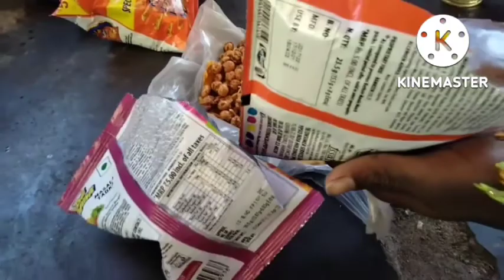kanthi langsu owaterfall enjoy with my friend 🔥🔥🔥🤟🤟